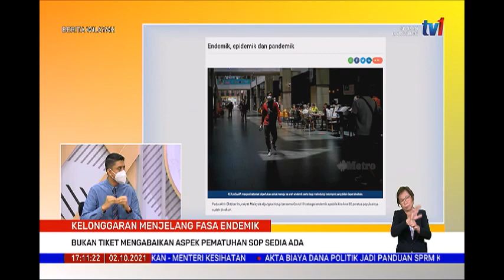2 OKT 2021-BERITA WILAYAH-KELONGGARAN MENJELANG FASA ENDEMIK